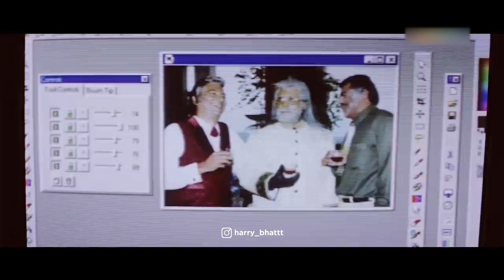Mission Impossible Theme ft. Bobby Deol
This Video Is made for the sole purpose of entertainment.

Video Credits:
Shemaroo Entertainment Limited
Tips Industries Limited

Music Credits
Lalo Schifrin - Mission Impossible Theme